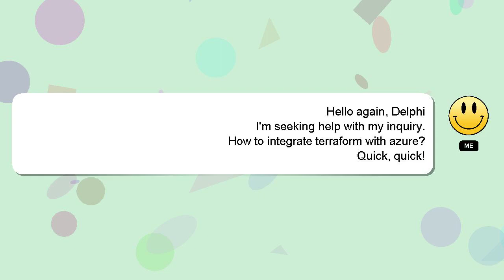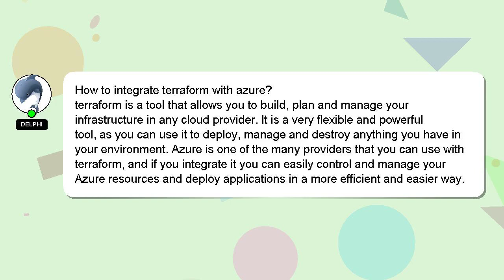How to integrate terraform with azure?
An introduction to myself in a few words, Hello everyone, I'm Delphi. I am here to aid you in getting answers to your questions. - How to integrate terraform with azure?

Your answer will be recognized and appreciated with a 'heart' from me.

*2 What we are experimenting :*